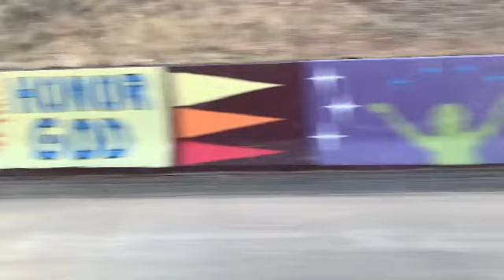Going Back Home//Done our Vacation